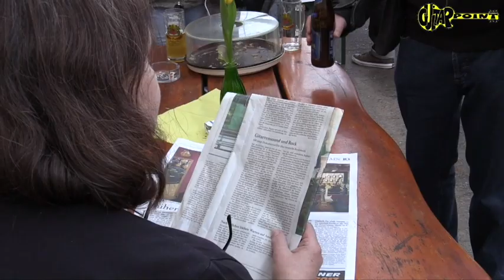GuitarPoint - Show April 2017 in Maintal / Germany - Day 4 / Clinic with Kirk Fletcher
Vintage Show April 2017 at GuitarPoint Maintal - Day 4 / Clinic with Kirk Fletcher
Vintage Dealer Guitarpoint in Maintal / Germany is presenting a GuitarShow every year parallel to the Frankfurt Music Fair. Its not a retail or sell/trade show, but more an event where fans of Vintage Guitars have the oportunity to meet and share their passion for old instruments and music fans get to see and hear some of the best international guitar players. We are displaying Vintage Guitars, amps and guitar related gear and each day a Special guest is holding a guitar clinic for our guests. We caught some impressions from our last Vintage Show on video and we will show a little Video clip from the last day, the clinic was held by Kirk Fletcher from Los Angeles / California.